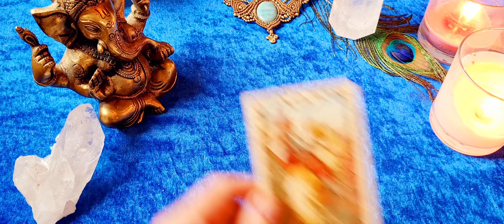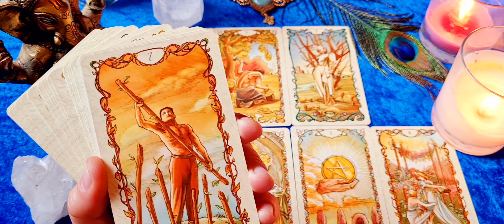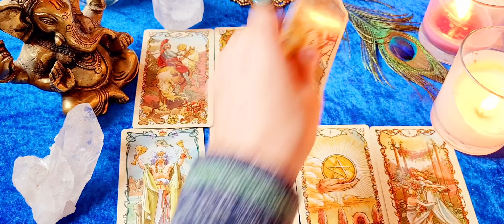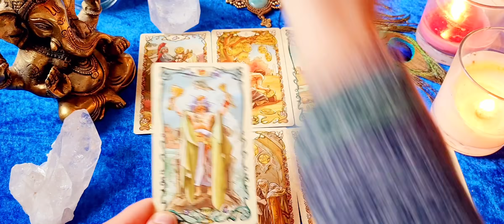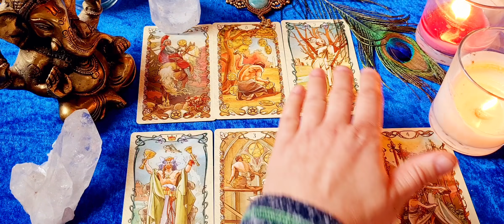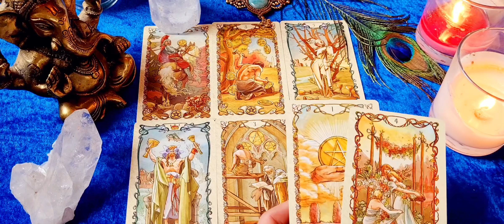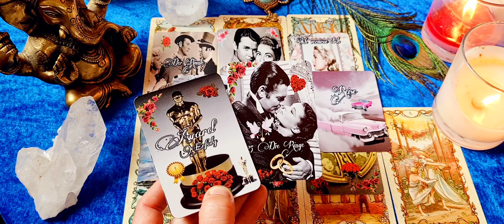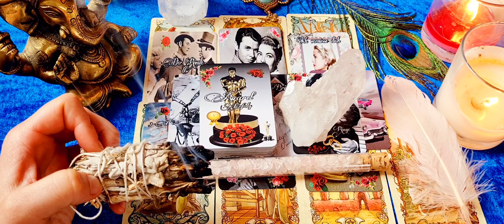WAHRE LIEBE❤HAT ER/SIE IM HERZEN FÜR DICH🔥PARTNERSCHAFT RUFT zeitlos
Kartendecks mit freundlicher Genehmigung.
Amaryllis Vintage Rose Lenormand Etsy Shop
Kartendecks:
mit freundlicher Genehmigung:
Grand Luxe Tarot. Ciro Marchetti. Königsfurt Urania Verlag

Dies ist ein kollektives Orakel, es kann auf dich zutreffen, muss es aber nicht. :)

Impressum
Angaben gemäß § 5 TMG:
Anne Lachmann (M.Sc.) 07937 Zeulenroda-Triebes
Berufsbezeichnungichtungen zur Entfernung oder Sperrung der Nutzung von Informationen nach den allgemeinen Gesetzen bleiben hiervon unberührt. Eine diesbezügliche Haftung ist jedoch erst ab dem Zeitpunkt der Kenntnis einer konkreten Rechtsverletzung möglich.
Bei Bekanntwerden von entsprechenden Rechtsverletzungen werden wir diese Inhalte umgehend entfernen.

Unser Angebot enthält Links zu externen Webseiten Dritter, auf deren Inhalte wir keinen Einfluss haben. Deshalb können wir für diese fremden Inhalte auch keine Gewähr übernehmen. Für die Inhalte der verlinkten Seiten ist stets der jeweilige Anbieter oder Betreiber der Seiten verantwortlich. Die verlinkten Seiten wurden zum
Zeitpunkt der Verlinkung auf mögliche Rechtsverstöße überprüft.
Rechtswidrige Inhalte waren zum Zeitpunkt der Verlinkung nicht erkennbar.
Eine permanente inhaltliche Kontrolle der verlinkten Seiten ist jedoch ohne konkrete Anhaltspunkte einer Rechtsverletzung nicht zumutbar. Bei Bekanntwerden von Rechtsverletzungen werden wir derartige Links umgehend entfernen.
Urheberrecht
Die durch die Seitenbetreiber erstellten Inhalte und Werke auf diesen Seiten unterliegen dem deutschen Urheberrecht. Die Vervielfältigung, Bearbeitung,
Verbreitung und jede Art der Verwertung außerhalb der Grenzen des Urheberrechtes bedürfen der schriftlichen Zustimmung des jeweiligen Autors bzw. Erstellers. Downloads und Kopien dieser Seite sind nur für den privaten, nicht kommerziellen Gebrauch gestattet.
Soweit die Inhalte auf dieser Seite nicht vom Betreiber erstellt wurden, werden die Urheberrechte Dritter beachtet. Insbesondere werden Inhalte Dritter als solche gekennzeichnet. Sollten Sie trotzdem auf eine Urheberrechtsverletzung aufmerksam werden, bitten wir um einen entsprechenden Hinweis. Bei Bekanntwerden von Rechtsverletzungen werden wir derartige Inhalte umgehend entfernen.
Quelle: e-recht24.de
„Kein Ausweis von Umsatzsteuer, da Kleinunternehmer gemäß § 19 UStG.“